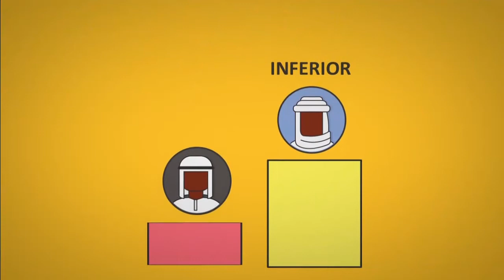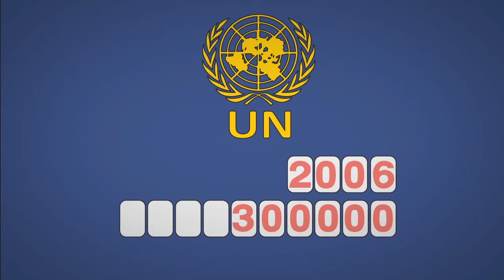What is Going On in Darfur?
Learn about what is going on in Darfur and the history of genocide in Sudan.